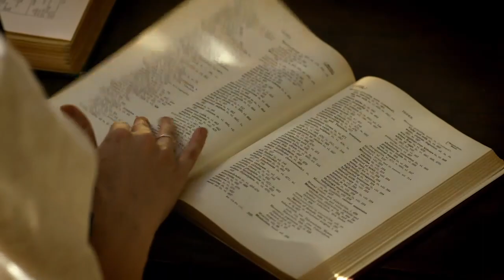Top Things To Know About Dr. Susan Anderson | Wild West Chronicles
Here are the top things to know about Dr. Susan Anderson. Learn more about her during Wild West Chronicles, a new INSP Original Series, Sundays 5:30ET/2:30PT.